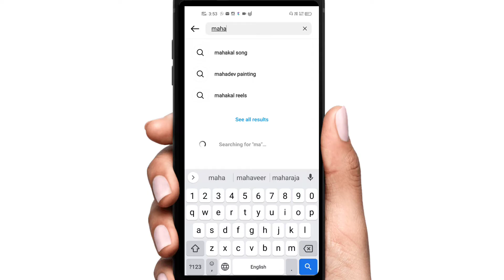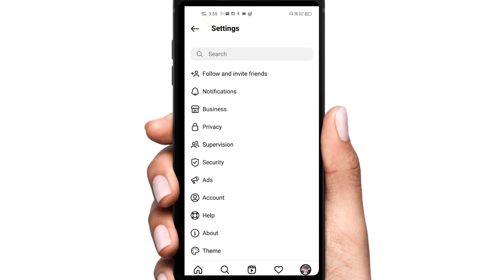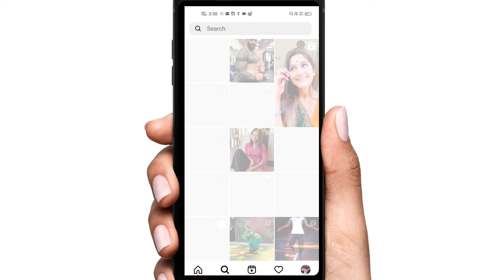instagram me block karke delete ho gaya wapas kaise laye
1. Instagram Se Block List Delete Kaise kare
2. How to Delete Instagram Blocked User
3. instagram me block ko unblock kaise kare
4. instagram block list
5. how to block someone on instagram
6. instagram me block list kaise dekhe
7. instagram unblock
8. how to unblock people on instagram
9. who blocked me on instagram
10. how to see blocked list on instagram
11. how to find instagram block list
12. instagram block list kaise dekhe
13. instagram me block list kaha hoti hai
14. how to unblock someone on instagram

instagram par block kar ke delete kar diya usko wapas kaise laen
instagram me kisi ko block karke delete ho gaya wapas kaise laye